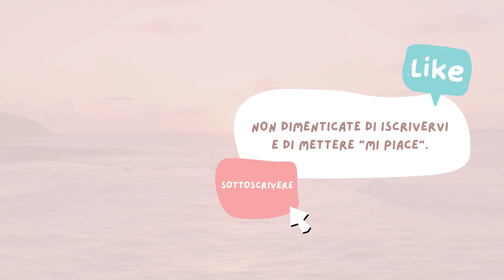Scoprire come attirare l'amore con il Fengshui ✨ Che cosa fare? Corso di Fengshui ✅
Benvenuti a Fengshui a casa. In questo episodio vi presentiamo un'introduzione al Fengshui. ✨ Scoprire come attirare l'amore con il Fengshui ✨ Che cosa fare? ✅

0:00 Introduzione
1:14 Come ci aiuta il Feng Shui quando vogliamo attrarre l'amore?
2:37 Perché i rituali funzionano?
3:44 Di cosa abbiamo bisogno per eseguire il rituale di San Valentino?
6:28 Come riempire la bottiglia dell'amore
7:53 Come preparare le candele per il rituale

Continuate ad andare avanti, se ce l'ho fatta io, potete farcela anche voi.

Ricordate questo: state imparando a essere la vostra versione MIGLIORE.